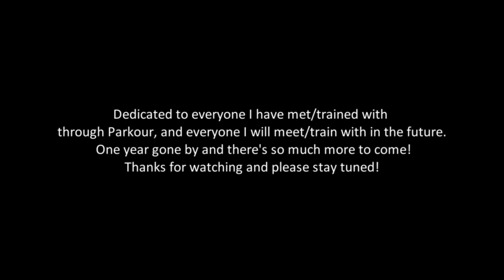One Year Training || Parkour & Free Running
This video shows the outcome of training for 1 year.

Filmed on: Canon 7D 18-135mm lens
Edited on: Sony Vegas